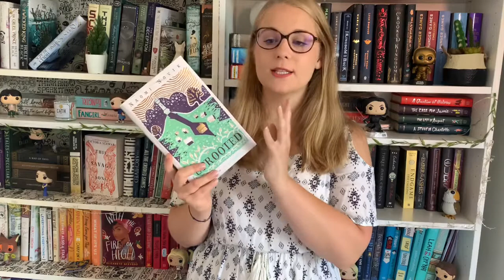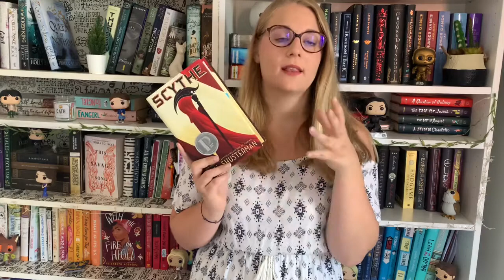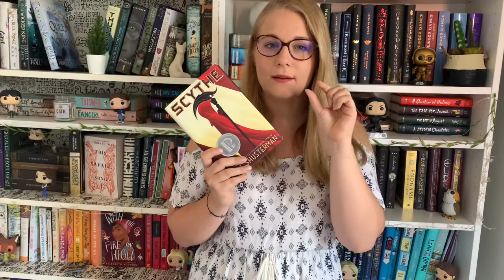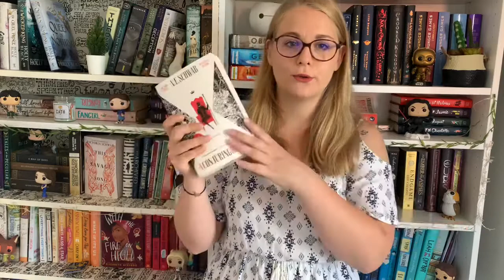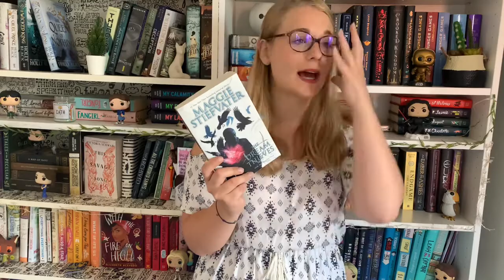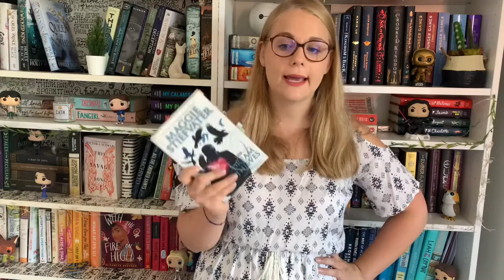Book I loved... but forgot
My memory is messed up

Hi, I’m Clem, a 23 French reader who will never stop talking about books.

🌼Open me🌼